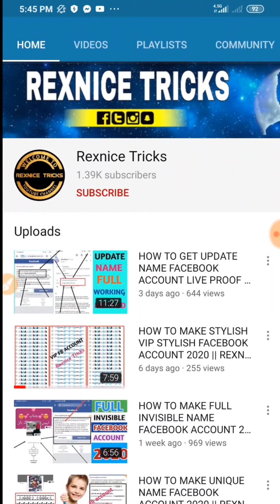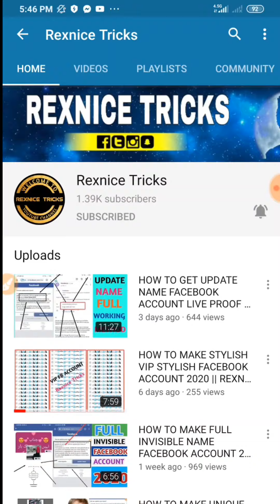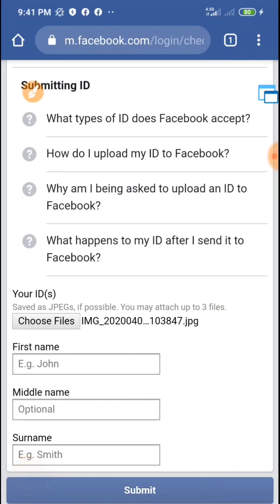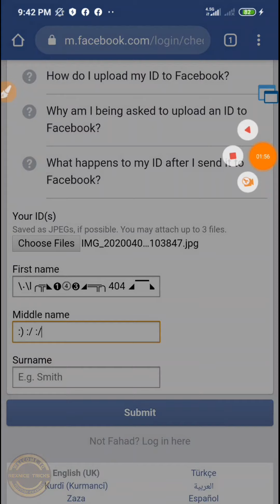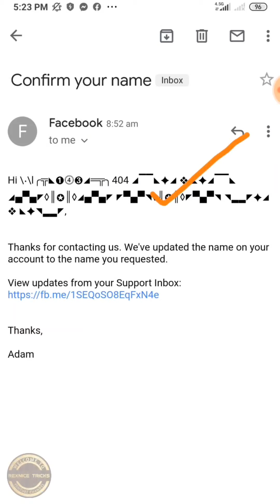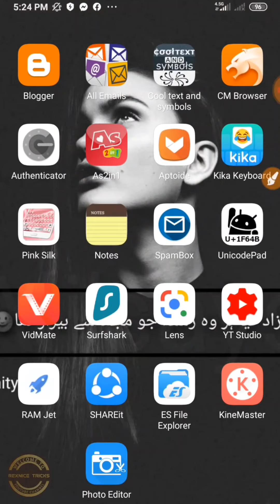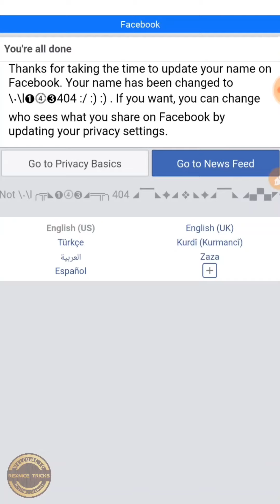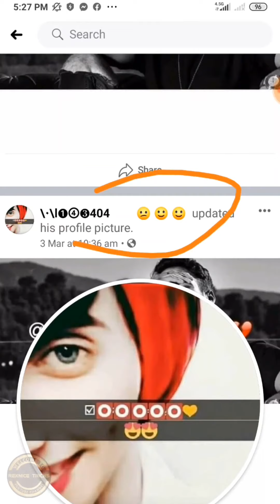HOW TO MAKE INVALID COLOUR CHANGE NAME FACEBOOK ACCOUNT 2020 NEW SYMBOL || REXNICE TRICKS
Assalamu Alaikum dosto umeed karta ho Aap sub loog tek tak hong aur umeed karta ho aap logon ko aaj ka video buht pasand aayi hogi... video ko like karo share karo comment karo agar channel pr Naye ho tu sath me channel ko bhi subscribe karo...

How to make emoji line facebook account..
how to make emoji facebook account.
how to make bubble line facebook account .
how to make bubble facebook account.
how to make emoji bubble facebook account .
how to make bubble colour full facebook account.
how to male invalid Facebook account.
how to make colour change facebook account.
how to make colour change fb account .
how to make single word Facebook account.
how to make invisible facebook account.
how to make unique facebook account...
how to accept proxy symbol account.
how to make without proxy without update name facebook account.
how to disable fb account recovery
how to open disabled facebook account
how to unblock facebook account..
how to pretending disabled facebook account.
how to get update on fb account.
how to clone unlimited facebook account.